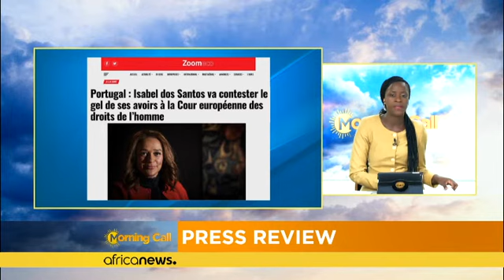La fête de Ramadan gâchée par la crise sanitaire [Revue de presse]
Un Aïd sous confinement choisit de titrer El Watan en Algérie. Les possibilités de rencontres familiales ont été annulés avec l’imposition d’un couvre-feu dès le milieu de la journée, à travers tout le pays.…